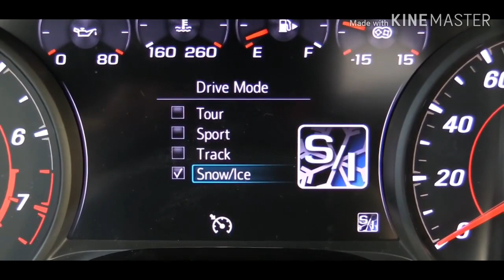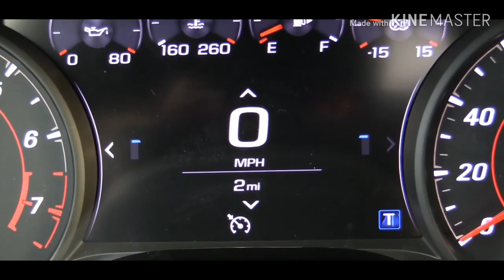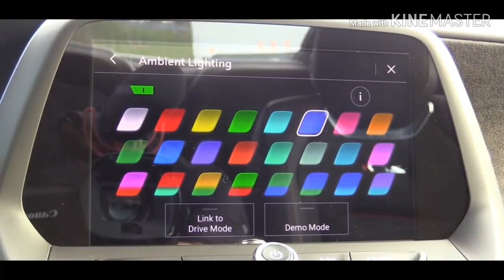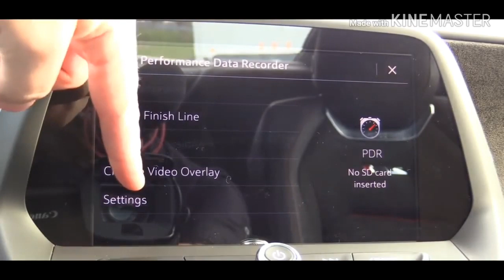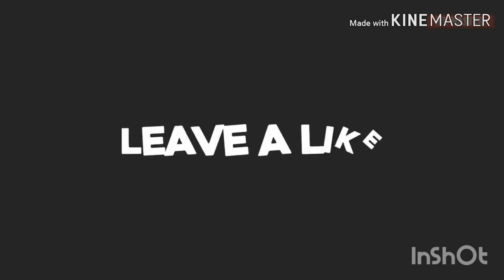2020 Chevrolet Camaro Full Interior and Exterior Review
2020 Chevrolet Camaro Full Interior and Exterior Review